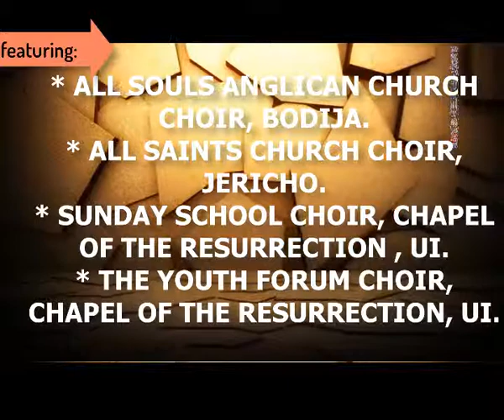CHRISTIANS SING 2017 -intro